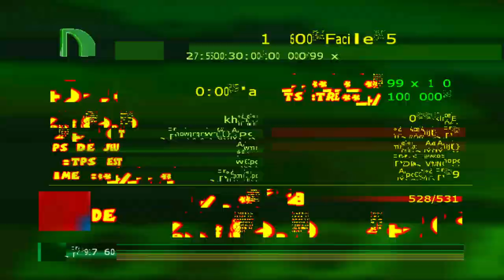Serious Sam XBOX : Chapitre 12 - Bassin de l'ankh (jeu FR non commenté)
Serious Sam ©️ Croteam, Devolver Digital
Les doublages que je recherche semblent être restés sous ©️ de Gotham Games, subsidiaire de Take 2 Interactive
Jeu initial paru en 2001, version XBOX en 2002